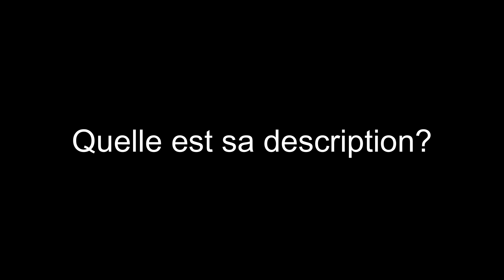Présentation du cèpe d'été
Venez découvrir le cèpe d'été et comment le trouver.